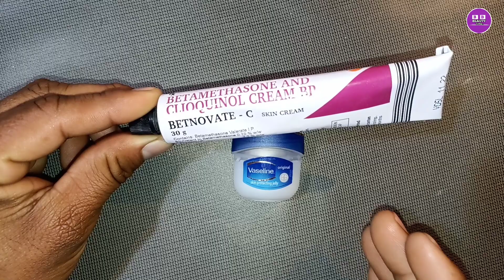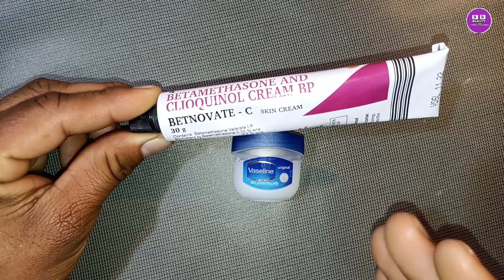रात में BETNOVATE-C Crm+Vaseline को मिला कर लगा लो । Face हो जायेगा इतना गोराकी आपके होश उड़ जायेंगे